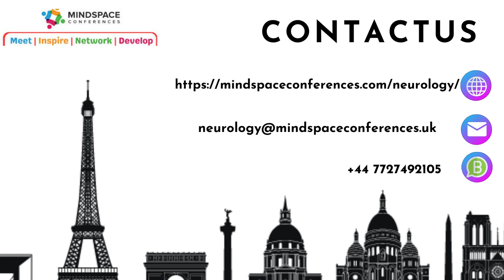Neurology Conference | Alzheimer’s Disease Conferences | Mindspace Conferences | Leading Neurology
About Conference
Mindspace Conferencesis pleased to announce the “International Conference on Neurology and Alzheimer’s Disease,” which will be held in Paris, France, from May 13-15, 2024. This conference will focus on ” Let’s Face Challenges and Find the Solutions to Eradicate Alzheimer’s Disease with the able support of Neurology” and aims to promote knowledge-sharing and innovative ideas to enhance the healthcare system’s understanding and management of these diseases. The conference will feature leading experts in the field, providing attendees with an excellent opportunity to learn from their expertise, network with industry professionals, and explore the latest research and developments in neurology and Alzheimer’s disease.

The advancements in sampling, testing, automation, and new technologies have significantly improved the documentation of genomics and culture systems, leading to a more comprehensive understanding of neurology and Alzheimer’s disease. The conference’s diverse range of presentations, workshops, and panel discussions will provide valuable insights into the latest breakthroughs, technologies, and techniques for managing and treating these conditions. Attendees will be empowered to develop new ideas and engage in discussions about the latest research, aiming to improve the quality of life for those affected by neurology and Alzheimer’s disease.

Paris, known for its rich culture, exquisite cuisine, and fascinating history, is the perfect location for this exciting event. With its world-renowned museums, landmarks, and charming cafes and restaurants, Paris offers attendees a unique opportunity to experience the best of French culture. Don’t miss the chance to be a part of the “International Conference on Neurology and Alzheimer’s Disease” and contribute to the advancement of research in these critical areas. We look forward to welcoming you to Paris in 2024!